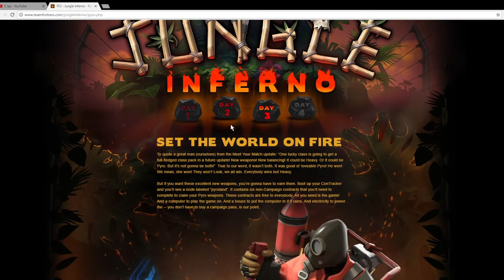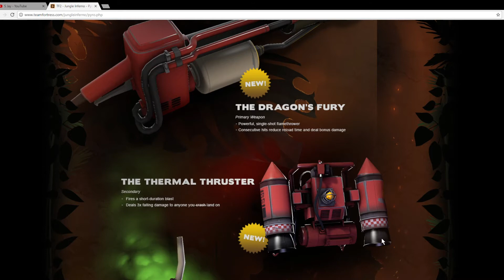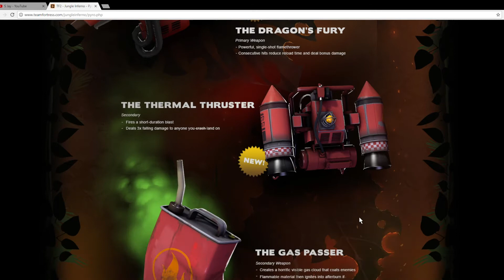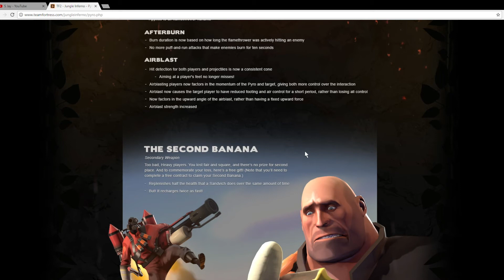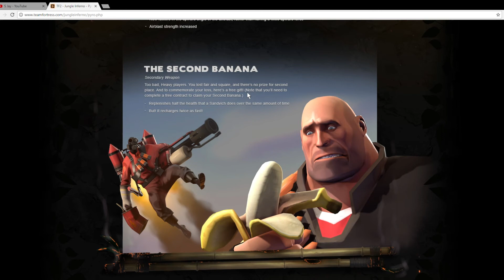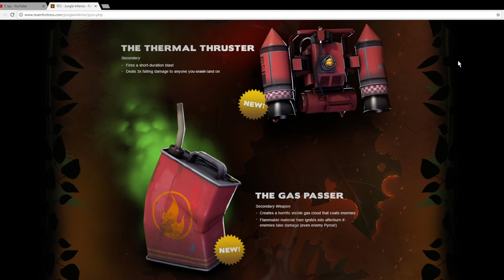[TF2] Day 3!! New Weapons!! PYRO FARTS & More!!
Here we are late again as per usual... oh well! Today I'm sharing my thoughts on the content of Day 3 of the Jungle Inferno update to TF2! All the new weapons in the pyro pack and bets of all today the pyro fart taunt! Just when I thought TF2 was as nutty as it could get!